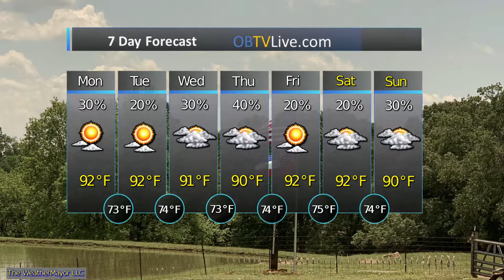Dream Maker Realty July 1 2019